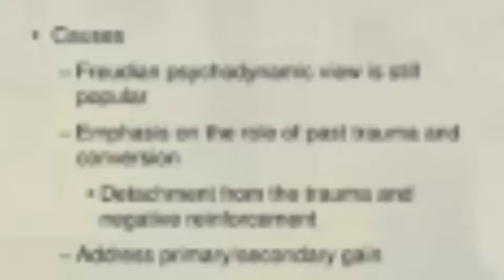Conversion Disorder Causes and symptoms treatment in hindi / कन्वर्शन डिसऑर्डर के कारण लक्षण.इलाज